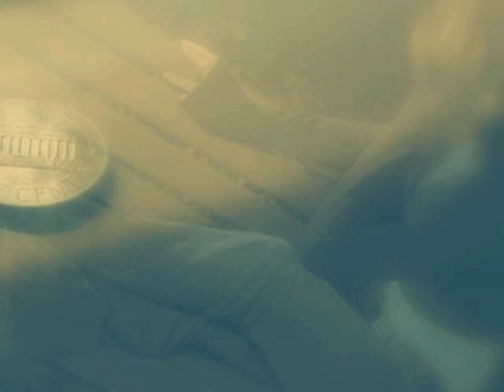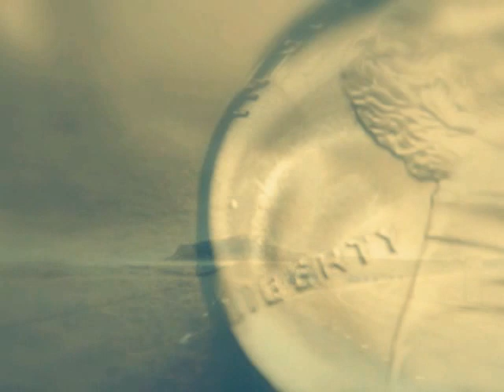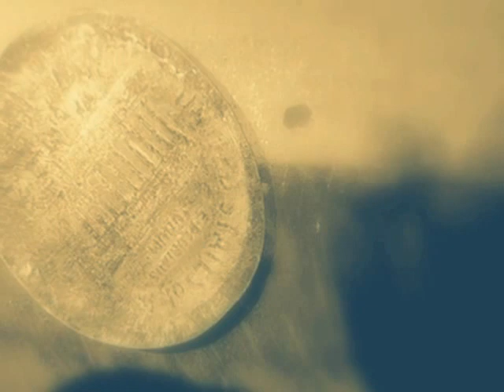Patrick Sky : Many A Mile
Patrick Sky (born Patrick Lynch in Liveoak Gardens, Georgia, in 1943) is a musician, singer and songwriter of Irish and Native American ancestry (Creek Indian, Sky was raised near the Lafouche Swamps of Louisiana). A contemporary of Bob Dylan and others in the Greenwich Village folk boom of the 1960s, following military service Sky released a number of well received albums from 1965 onwards and played with many of the leading performers of the period, particularly Buffy Sainte-Marie, Eric Andersen and the blues singer Mississippi John Hurt (whose Vanguard albums Sky produced). Sky's song "Many A Mile" became a folk club staple, and has been recorded by Sainte-Marie and others. Becoming increasingly disillusioned with the music business, and politically radical, Sky released the controversial and scabrously satirical Songs That Made America Famous in 1973 (the album was recorded in 1971 but rejected by several record companies before it found a home); to this day he claims to have received no royalties for the album. This album featured the earlier known recorded version of the song "Luang Prabang," written by Sky's friend Dave Van Ronk. Patrick Sky had honed his politically charged satire in earlier albums, but Songs That Made America Famous raised the stakes. The Adelphi Records website describes how the content was, indeed, shocking; yet, how several critics encouraged the public to rush to buy these timely and brilliant "explicit lyrics" while it could. Sky gradually moved into the field of Irish traditional music, founding Green Linnet Records in 1973. Today he is recognised as an expert in building and playing the Irish uillean pipes, often performing with his wife, Cathy. He has also published several books on the subject. (from Wikipedia)